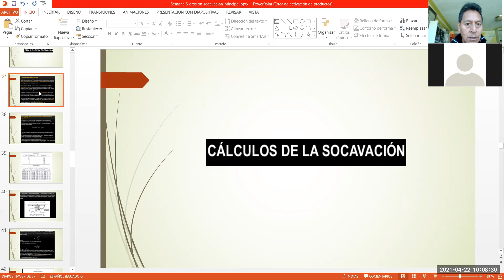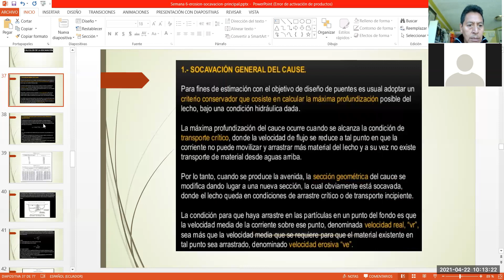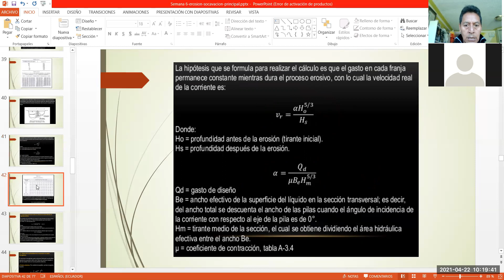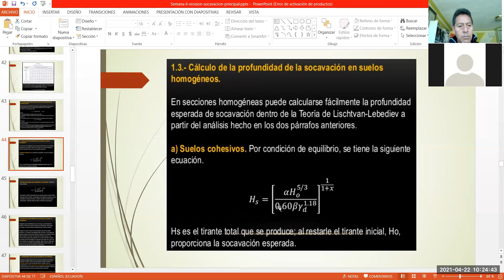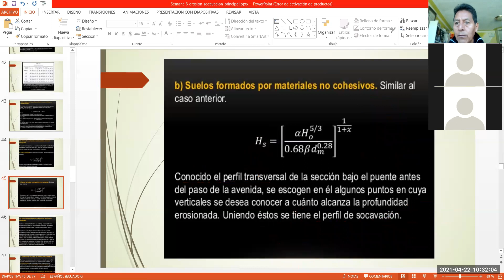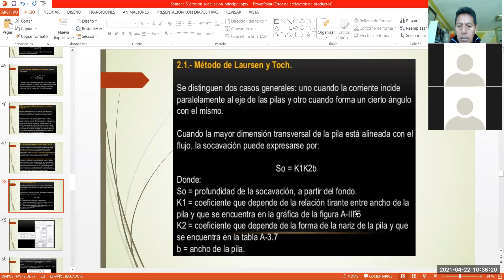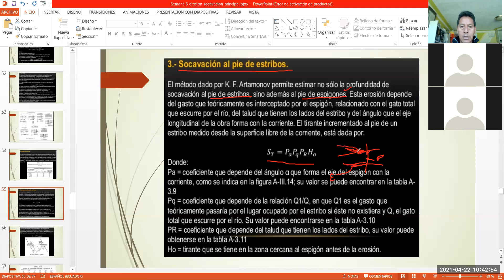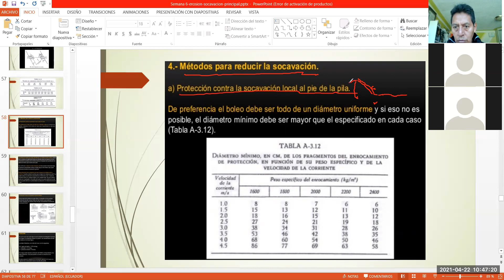calculo de socavacion